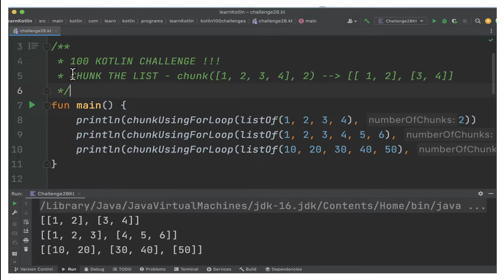100 KOTLIN CODING CHALLENGE | KOTLIN CODING CHALLENGE CHUNK THE LIST |InterviewDOT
100 KOTLIN CODING CHALLENGE | KOTLIN CODING CHALLENGE CHUNK THE LIST |InterviewDOT